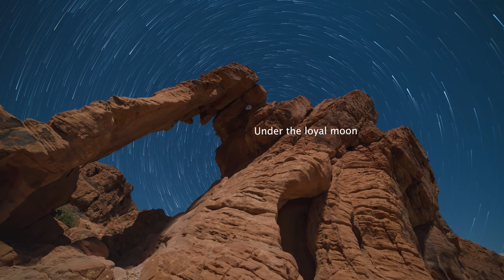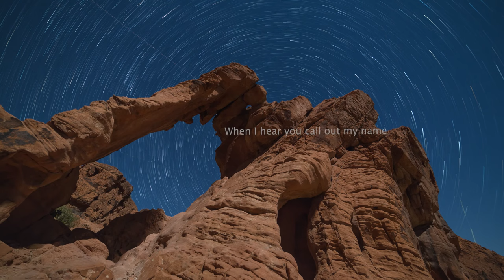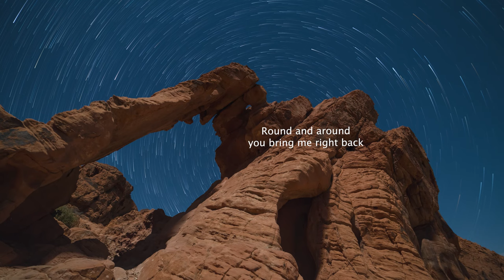AHI - Full Circle (Official Lyric Video)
Official lyric video by AHI performing “Full Circle”